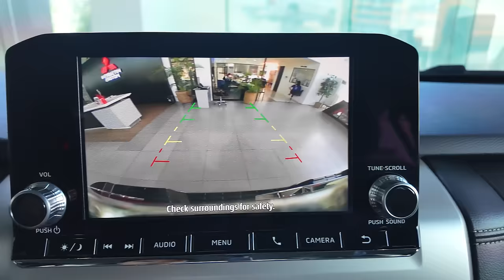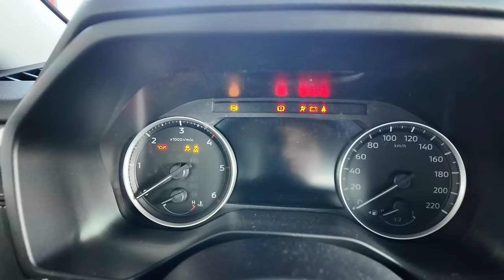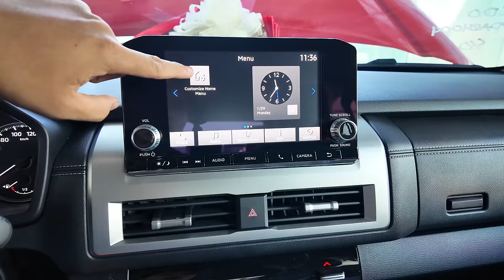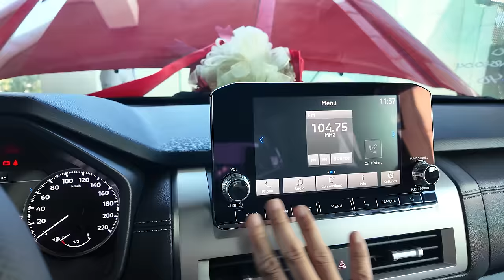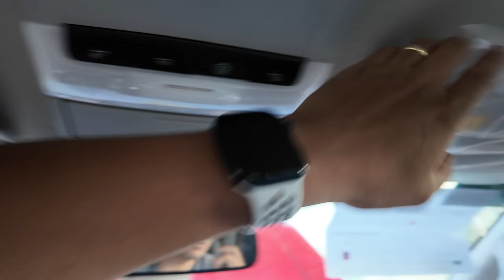2024 Mitsubishi Triton GLX | Walk around Review | MOTORISTA ADVENTURES